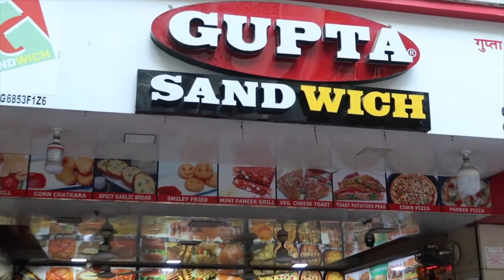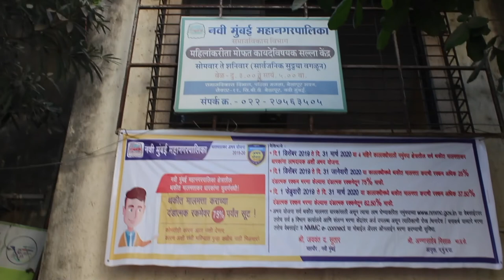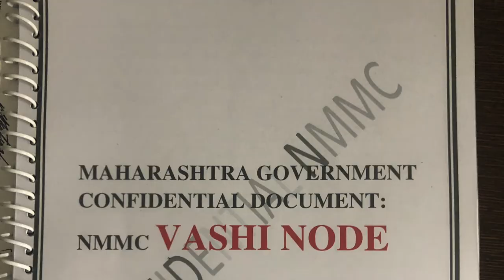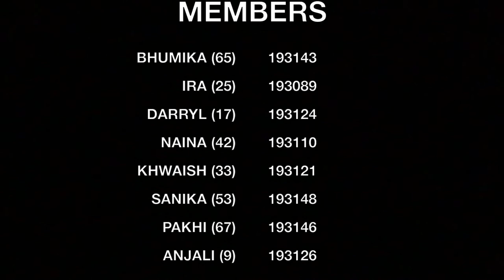Vashi | Documentary | St. Xavier's College, Mumbai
This comprehensive documentary on Vashi, a node in Navi Mumbai, covers different aspects from administration to lifestyle. It is made by a group of students from BMM, St. Xavier's College, Mumbai.

Directed, Filmed and Co-edited by Khwaish Gupta